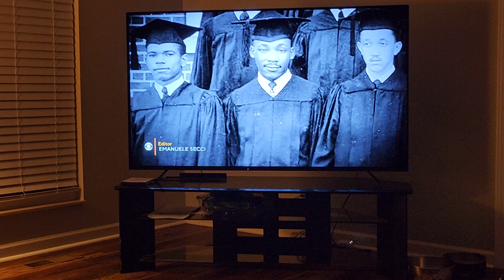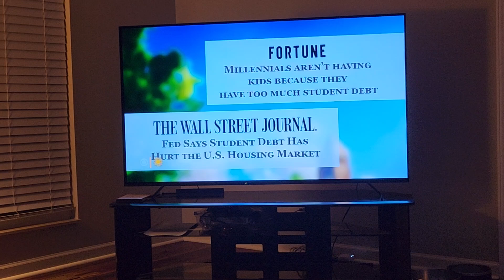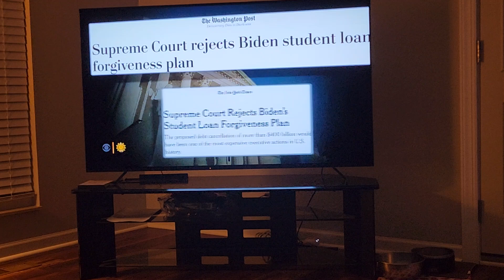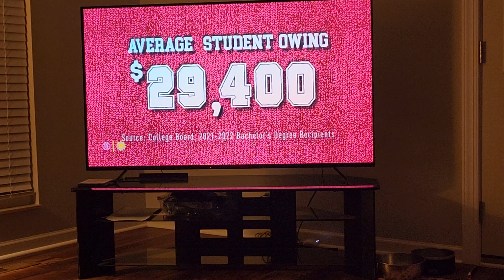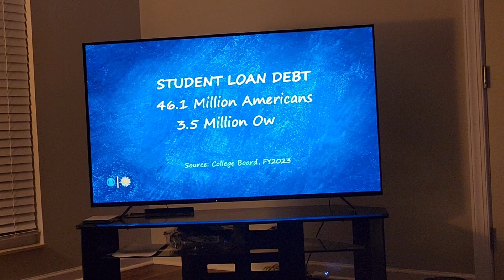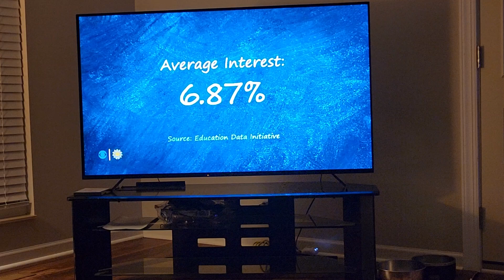June 10, 2024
College Debt Forgiveness